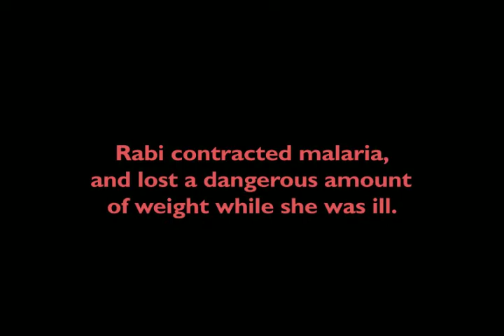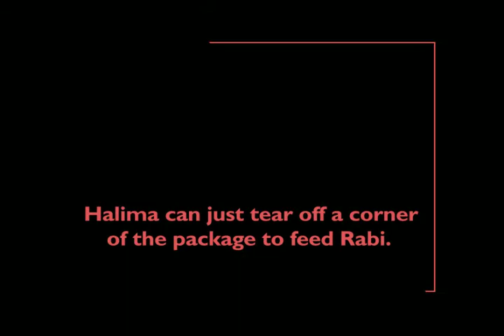CIDA FINAL PJPG